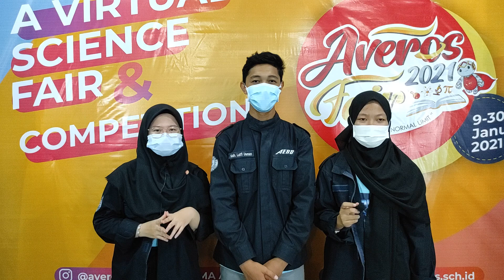Promosi Pengumuman Pemenang & Penutupan Averos Fair 2021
SMA AVEROS Official merupakan sarana informasi yang dipersembahkan untuk siswa dan umum dalam rangka pembelajaran daring. Semoga dengan adanya chanel ini dapat menambah pengetahuan dan meningkatkan pemahaman siswa.